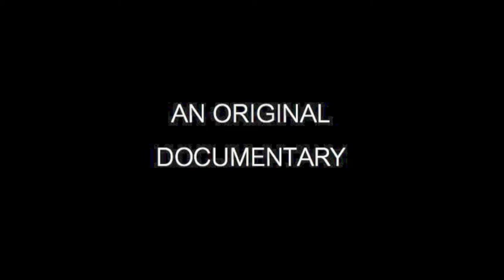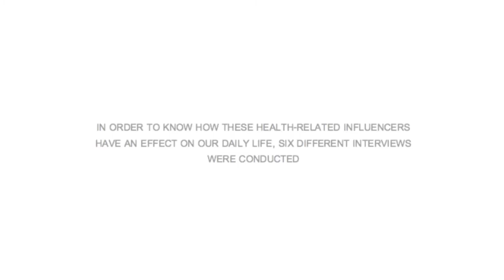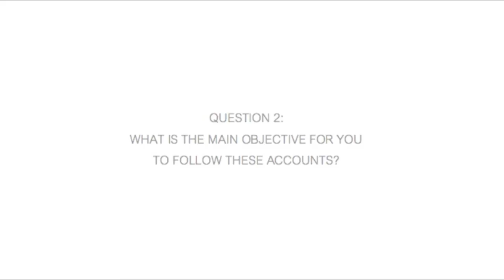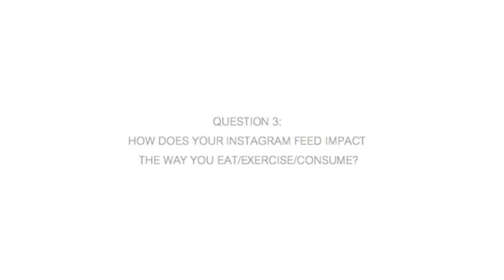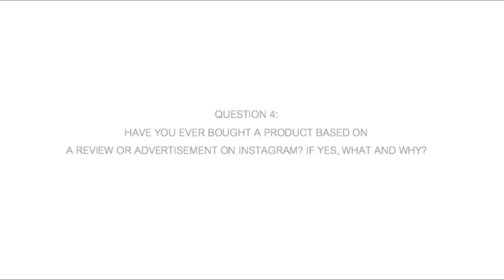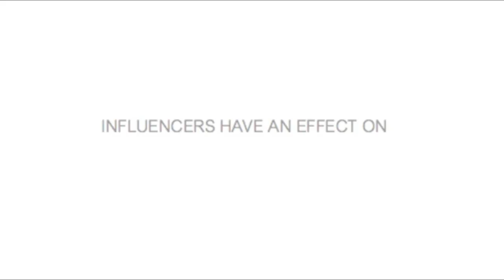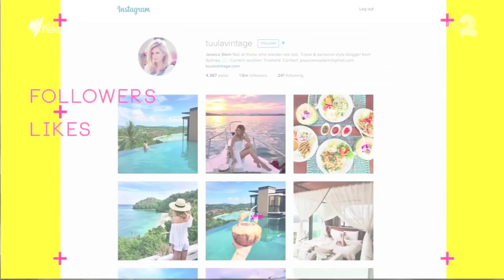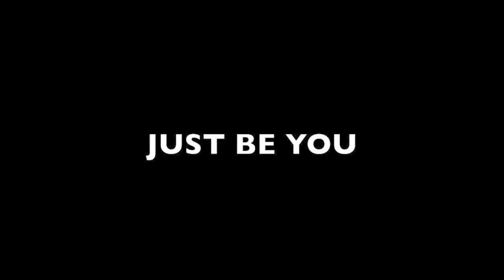Documentary: International Consumer Behavior - Influencers, fitness and health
Bente, Christoffer and Carmen made this documentary for the course International Consumer Behavior at Université Paris Dauphine. This small documentary shows the results of their research.